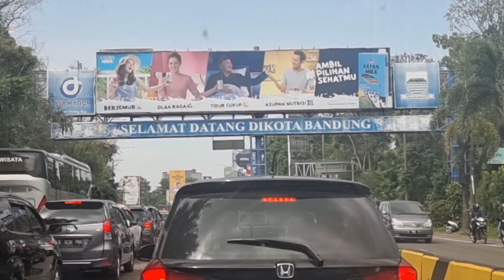keliling bandung ‼️ keliling kota bandung dari pasteur ke dipatiukur